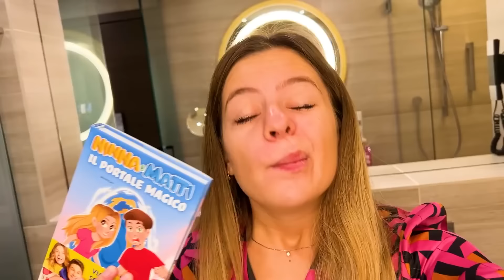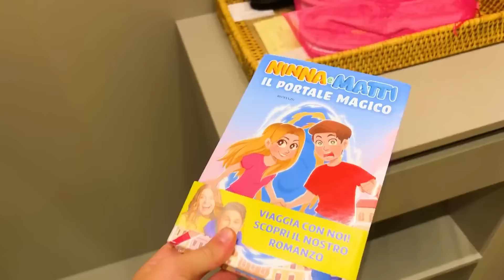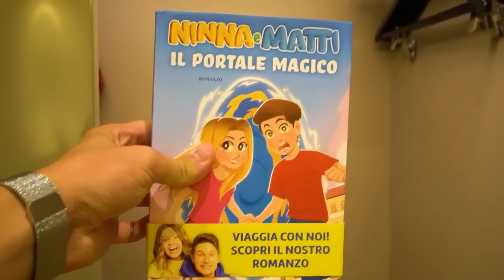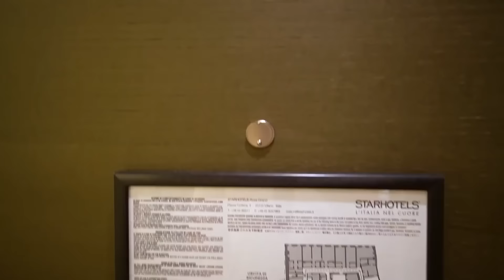3 AVVENTURE DI NINNA E MATTI ALL'HOTEL! NASCONDINO IN UN HOTEL ALLE 3 DI NOTTE!! *Spaventoso*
Giochiamo a nascondino in hotel alle 3 di notte! È stato a dir poco. spaventoso! Abbiamo visto un fantasma o qualcuno nel corridoio dell'hotel mentre giocavamo! Mai stare in giro per l'hotel alle 3 di notte! Volete un altro nascondino alle 3 di notte? Morning Routine in Hotel vs Morning Routine in Casa, quale preferisci? Scopriamo le Morning Routine Albergo vs Casa con Ninna e Matti!